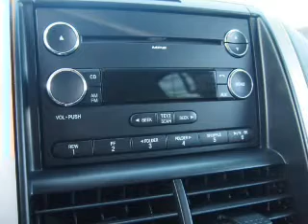2008 Mercury Mountaineer - Totowa NJ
Year: 2008
Make: Mercury
Model: Mountaineer
Trim: Base
Engine: 4.0 liter 6 cylinder 12 valve
Transmission: 5-Speed Automatic
Color: Dark Cherry Clearcoat
Mileage: 81510
Address:
440 Route 46 East